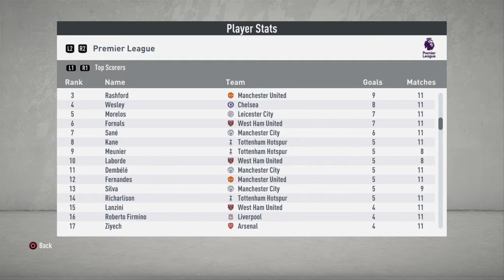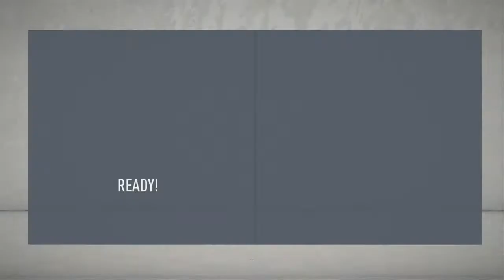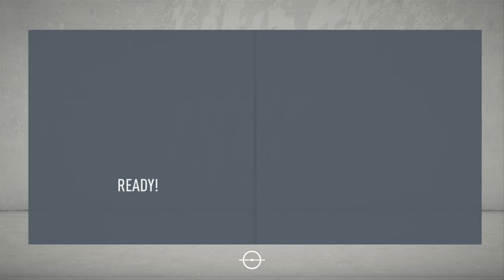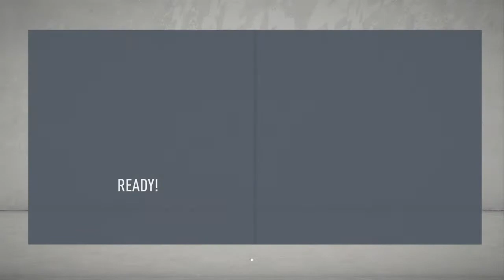Fifa 20 Newcastle Career Mode #53 - Fixture Overload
We have to play Everton then Leicester then Everton then Leicester